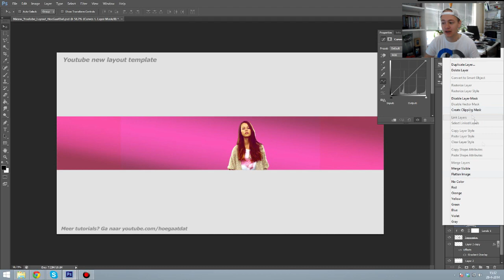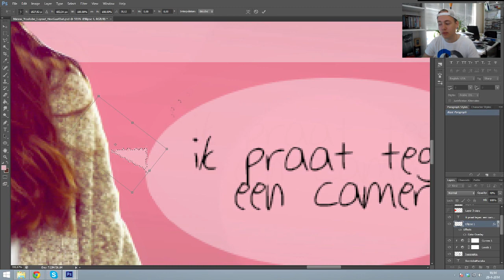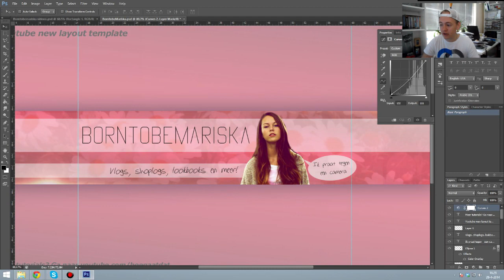Het is LekkerBannerWeer met BorntobeMariska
Vandaag laat ik jullie zien hoe ik een banner voor Mariska heb gemaakt voor het kanaal
Ik hoop dat jullie het resultaat vet vinden!
Wil je ook een banner winnen?
Deel dan deze video met je vrienden, like de video en druk op die abboneer knop!